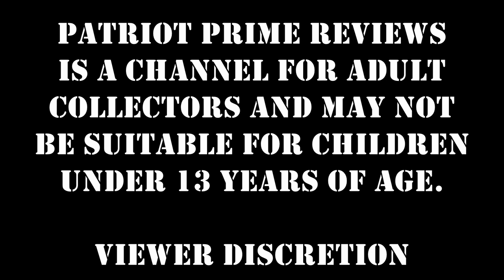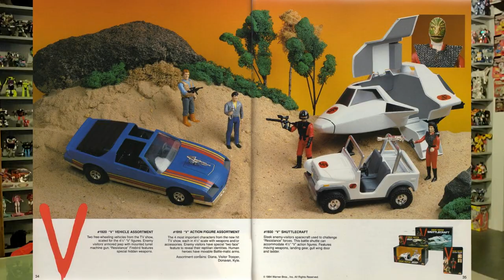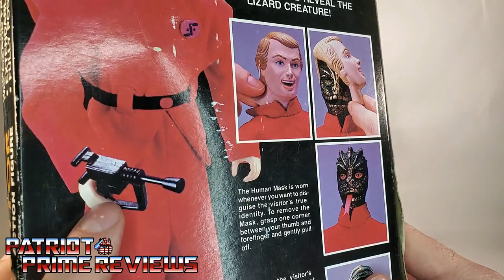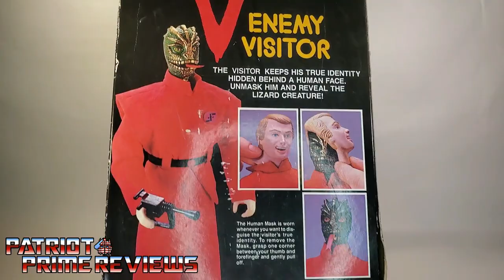Patriot Prime Reviews V Funko Pops & LJN 1984 Visitor Figure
Thanks to a surprise find of V Funko Pops on Amazon my love for this classic Sci-Fi series was rekindled, I even tracked down one if the '84 original figures.
CHAPTERS
0:00 Intro
0:32 - V Series History
6:19 - V Funko Pops Review
10:16 - LJN 1984 Visitor Figure Review
18:05 - Final Thoughts